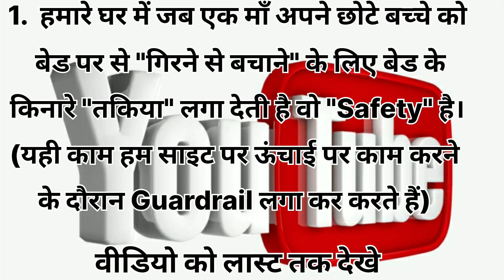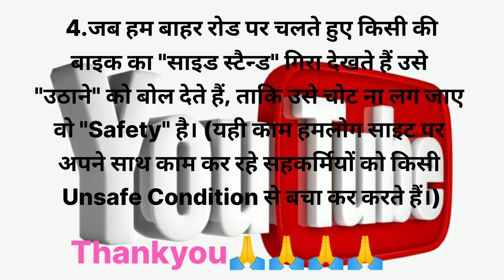Safety Se जुडी 4 Points के बारे में New Video2023#sureshhaiburu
Safety se judi 4 points ke bare me new video2023
suresh haiburu